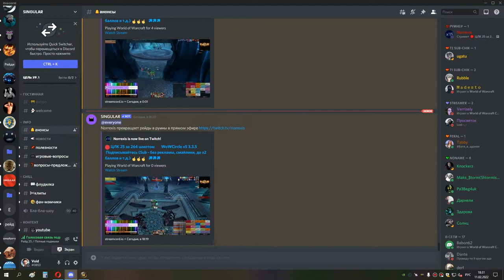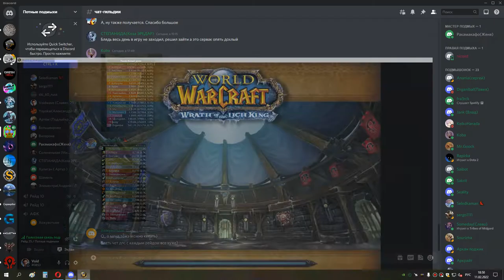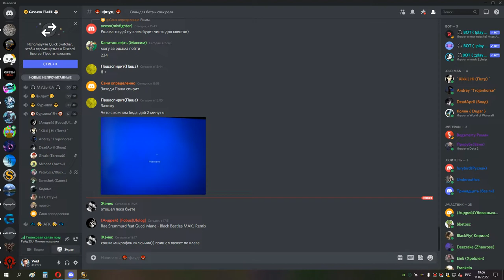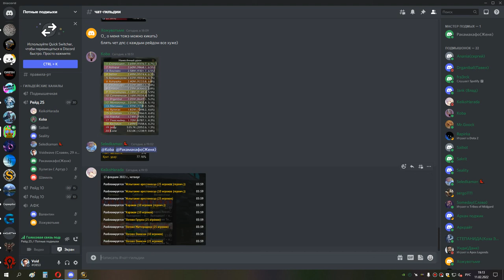2я часть ИВК 25 1й босс вайпы ршам 11 02 22